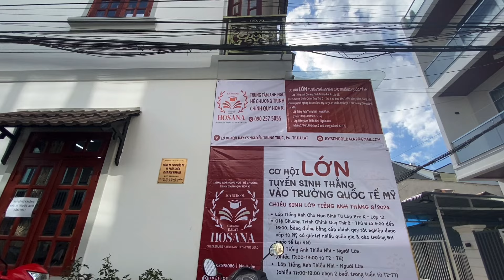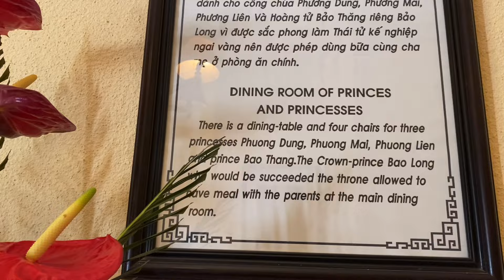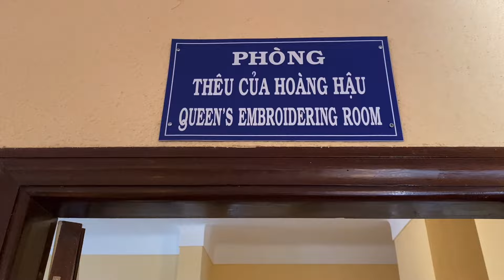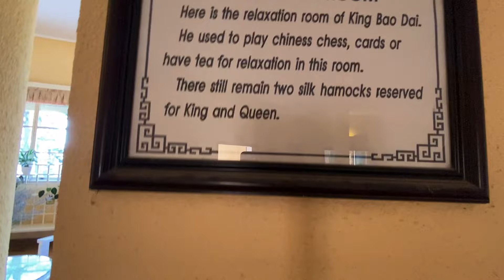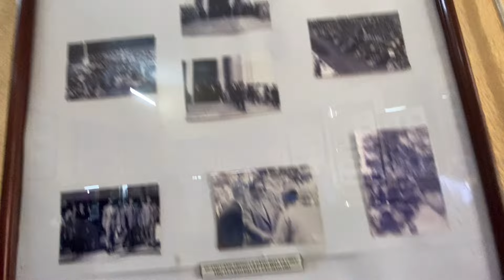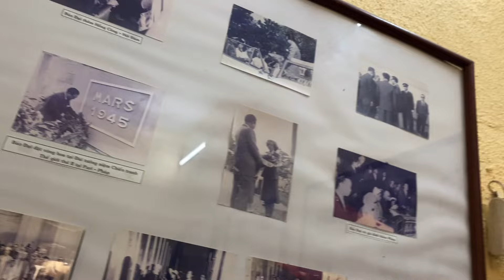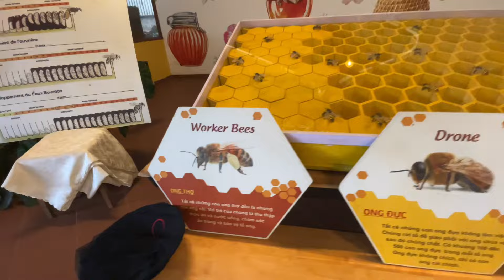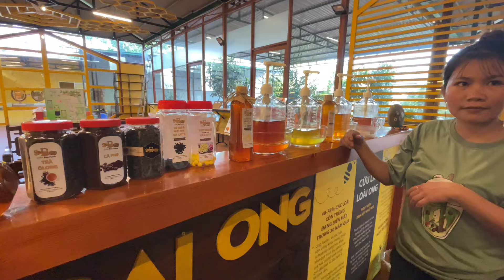Vietnam Lal tawpna ber In kan fang (summer holiday palace) Meilum te kan ai vel